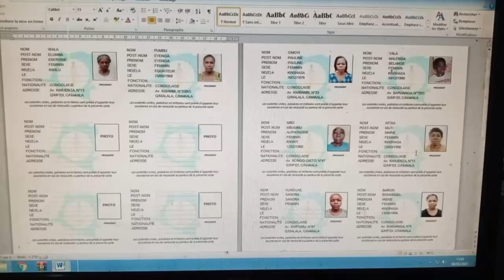URGENT MICHE ENTRE LA VIE ET LA MORT AGRESSE PAR LES GENTS DE FRANCK DIONGO NA UDPS FELIX WAPI ETAT